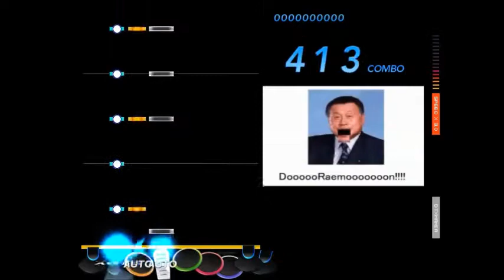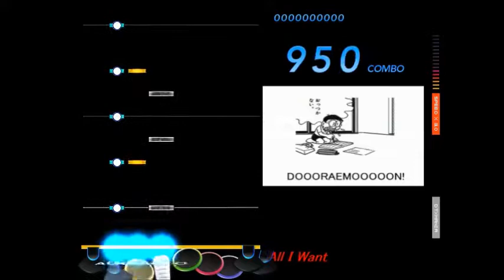【DTX】【MametangDTX】All I Want【Autoplay】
All I Want／The Offspring